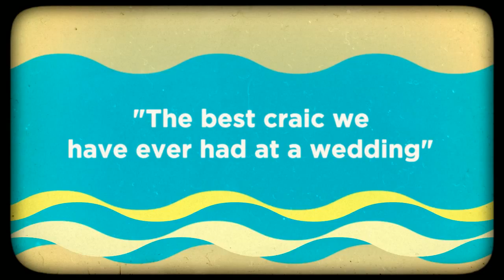The Emd Weddings Party Zone Promo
Emd Weddings Party Zone. Offering affordable access to the best nights craic your guests will have at your wedding. Compared to photobooths we offer more space, better quality photographs, professional photographers, the latest costumes and party props, printing facilities, facebook and youtube animations and photo albums of your event. We have seen too any photobooths with 4 props and 2 boring operators! We will help your guests enjoy the night guaranteed!